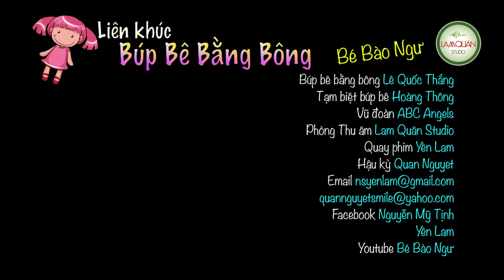Liên khúc Búp Bê Bằng Bông - Remix Dance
Thực hiện: Bé Bào Ngư
Các bạn cùng xem video mới của Bào Ngư nha.

Follow kênh mới của Bé Bào Ngư và chị Victoria nhé

Bào Ngư cám ơn cả nhà! Chúc cả nhà luôn mạnh khỏe vui vẻ nha ^^